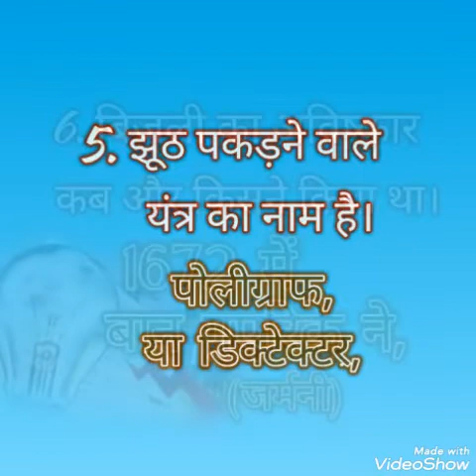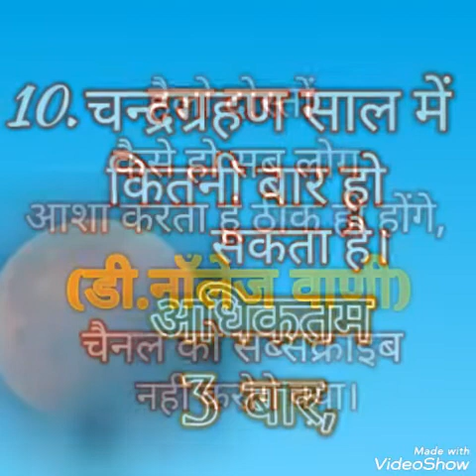Gyan wahi jo kaam aye, ao jane samany gyan, d knowledge wadi, gk.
GYAN WAHI JO KAAM AYE, Knowledge wadi, antrichh grah, kaon si gas sunghne se inshan hasta hai, pattiyon ka rang hara kyon hota hai, sury grahan, chandra grahan, bijali ka aviskaar kisne kiya, aao jane, samany gyan, GK, ..